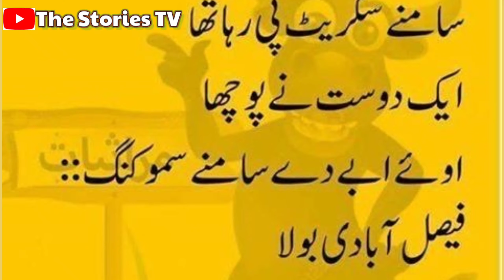smoking 🚬 funny Best funny jokes |latifay in urdu | laughter | tiktok joke | very funny jokes